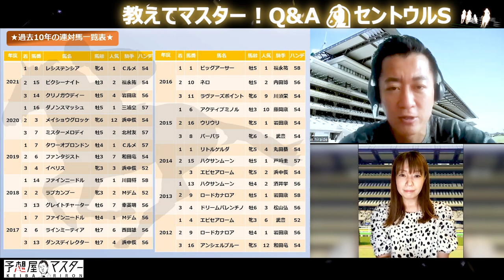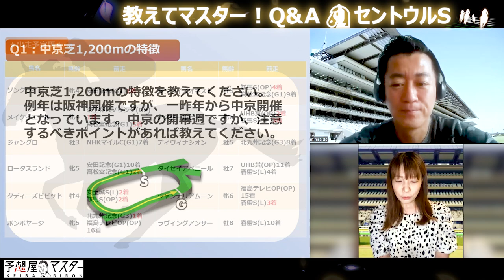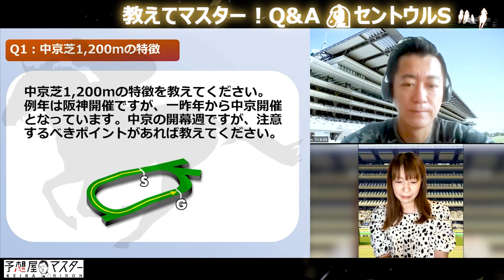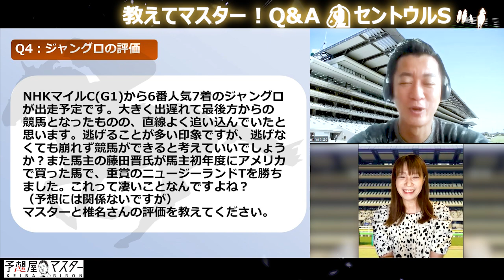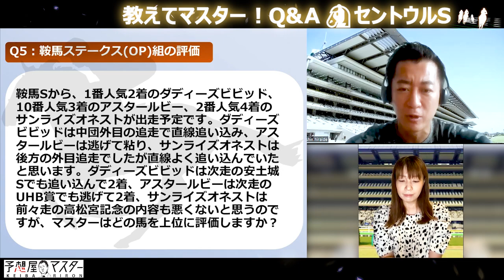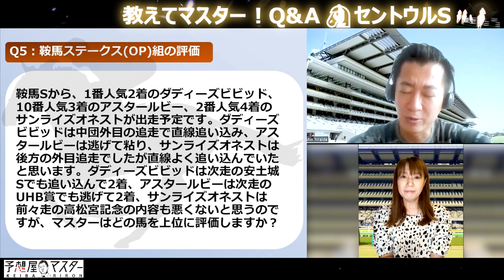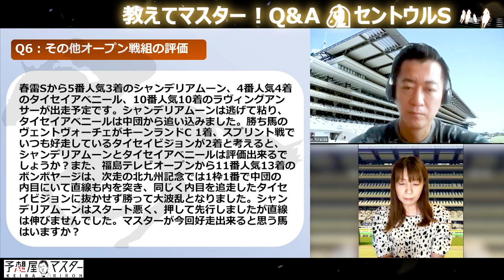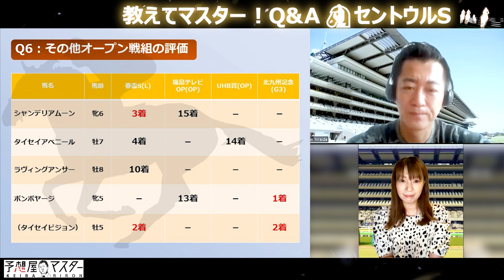【教えてマスターQ&A・セントウルS2022】大注目の再戦！ソングラインVSメイケイエール、ジャングロの評価ほか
※ロータスランドは回避となりました。

今週はマイル女王ソングラインとメイケイエールの対決が大注目のセントウルステークス！

3歳からはジャングロ、オープン戦上位馬についても詳しく解説しております。

3月末に行われた玉嶋亮氏とのスペシャル対談が電子書籍となりました！

Amazopnベストセラー入り！『競馬の教科書　別冊』

プロプランは定員制です。抽選ページはこちら

玉嶋亮の連載が読める！無料会員登録はこちら

枠順発表後の全頭解説・展開予想は来週金曜日にアップ予定です。

みなさんぜひ遊びに来てください♪

00:00 はじめに
00:34 ★過去10年の連対馬一覧表★
01:48 ★出走予定馬★
03:59 Q1：中京芝1,200mの特徴
04:59 Q2：高松宮記念(G1)組の評価
08:14 Q3：安田記念(G1)組の評価
10:39 Q4：ジャングロの評価
16:03 Q5：鞍馬ステークス(OP)組の評価
18:09 Q6：その他オープン戦組の評価
20:32 おわりに